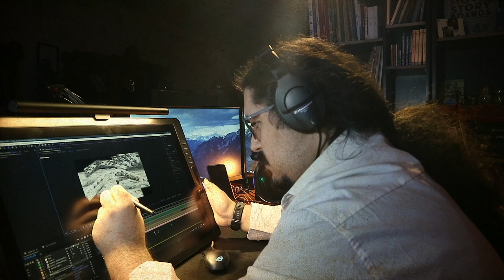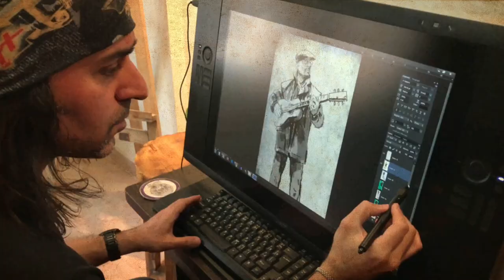Ian Anderson on the Aqualung Music Video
Ian Anderson of Jethro Tull talks about the making of the official music video for their most celebrated song "Aqualung" directed by Sam Chegini. The video was premiered on April 1st, 2021 on Rolling Stone on the occasion of the 50th anniversary of the album. The video is now coming to the 40th New Jersey Film Festival.